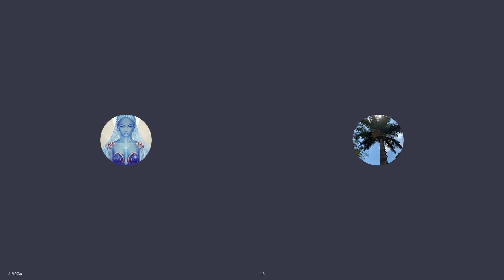Apzvalga Covid Sanariu Skausmas Rubik regresyvineshipnozesmetodas